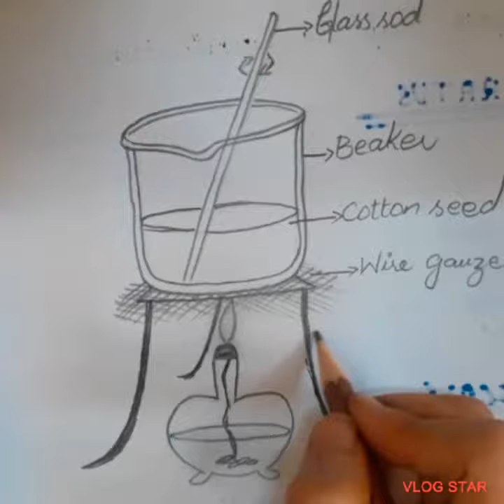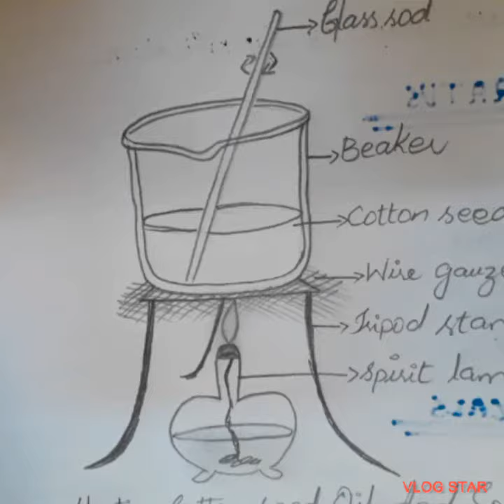diagram of heating cotton seed oil and sodium hydroxide solution|beaker|tripod stand|spirit lamp